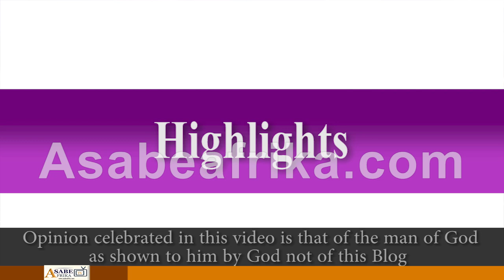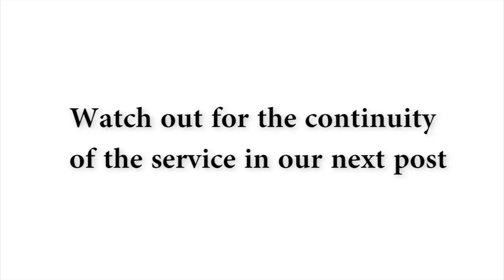Prophet Adebayo gives out car to another Covenant Minister @ March Prayer Meeting + New Revelations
DURING his 24 Hours with God Prayer Meeting of March this year, a Prophetic Minister Prophet TIMOTHY OLADEJO became a lucky bearer of PROPHET SEGUN ADEBAYO's unbridled compassion and humanity as he gave out a car to the challenged Prophet Oladejo after a prayer session.

 Prophet Adebayo whose giving ability and sense of philanthropic act have been over tested over the years have given out such relief gifts to over 25 ministers of God (Include this blogger) in this last couple of years.

He does and will never horde anything given to him as he keeps giving back to people around him and within his ministry.

On SUNDAY FEBRUARY 19, Year 2023, he gave out a Honda Pilot car to a long serving Minister in CAWERM, Pastor Clement Olatunja.

Many other of such acts were done secretly to especially men of God.

The visiting Minister Prophet (Baba) KEHINDE OLA revealed more as exposed by God Almighty and urged Nigerians to be calm and focused as God is the author of the present situation for the benefit of His children.

Find out more in this PART 5 of the historic Prayer Service.